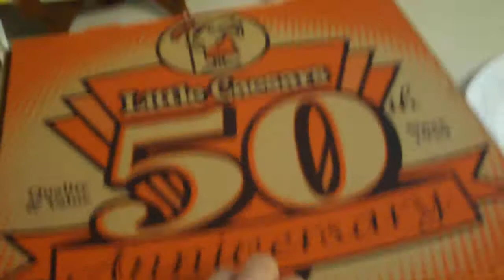The Giant Pizza Bubble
One day we ordered a few Hot-N-Ready pizzas from Little Caesars. What a surprise we got when we opened the box!
January 28, 2010 Update: Now with captions!